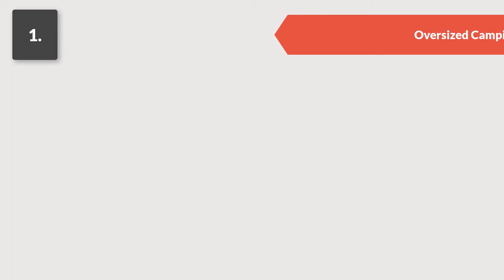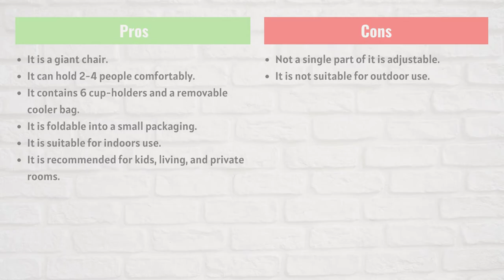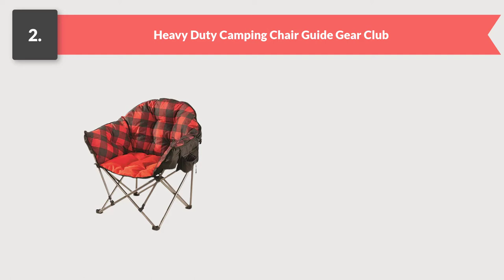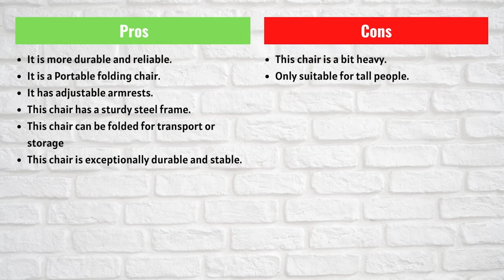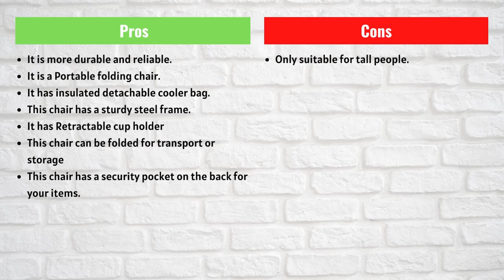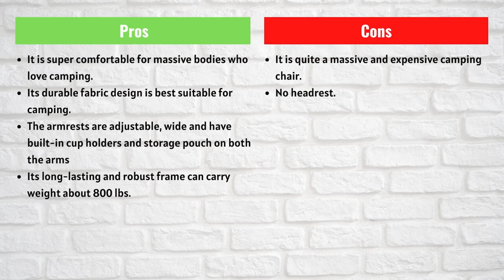Top 5 Camping Chairs For Heavyweights in 2021 | Best Camping Chairs for Camping Chairs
If you are a little bit heavy and looking for a perfect camping chair for you, then you came to the right place. There number of things you need to look for when you want to buy a camping chair for yourself. Here is an in-depth analysis of the top 5 camping chairs in the market.